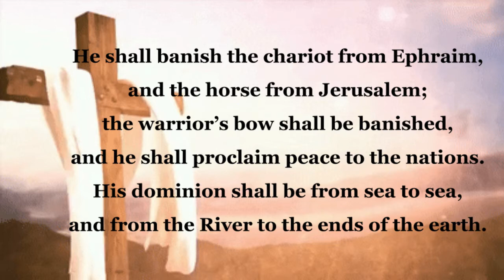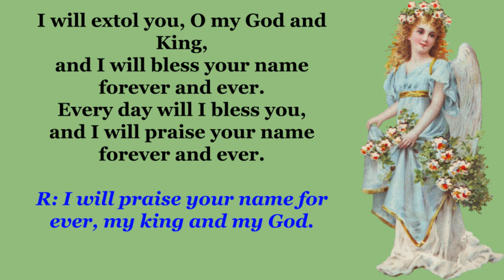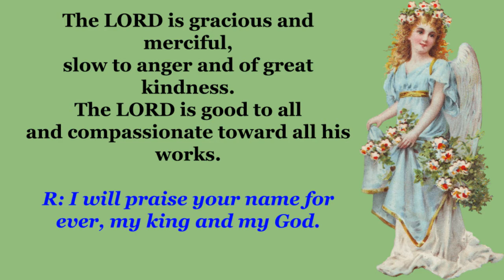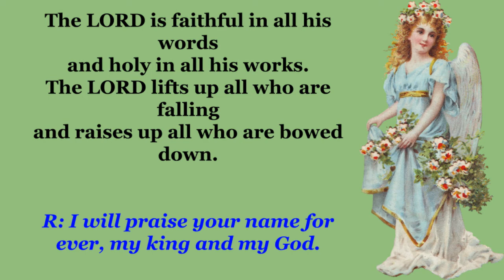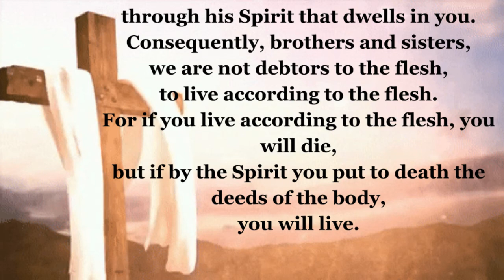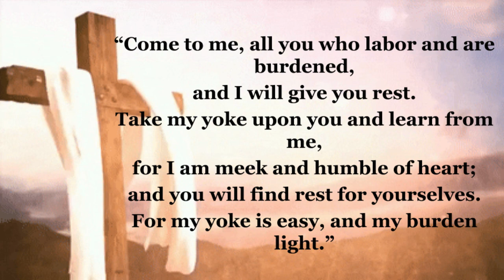Today's Holy Gospel (July 5, 2020)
Sunday of the Fourteenth Week in Ordinary Week
July 5, 2020  Mass During the Day